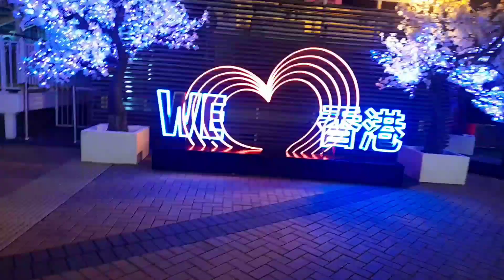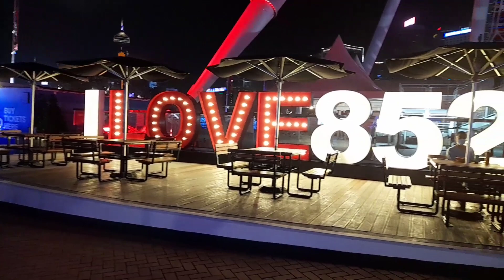BAKIT ITO NAGING😯 TOURIST ATTRACTIONS NG HONGKONG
ang A1A ay makikita lamang dito sa central HONGKONG kung saan ito ay naging tourist attraction ng HONGKONG panoorin hangang DULO